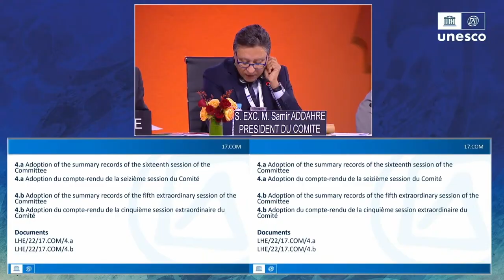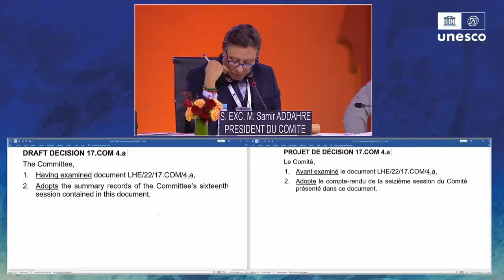UNESCO ICH - 17th session of the Intergovernmental Committee - Floor 28 novembre 2022 am pt4a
17th session of the Intergovernmental Committee for the Safeguarding of the Intangible Cultural Heritage (original sound/floor)
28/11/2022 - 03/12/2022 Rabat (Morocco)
4a : Adoption of the summary records of the sixteenth session of the Committee